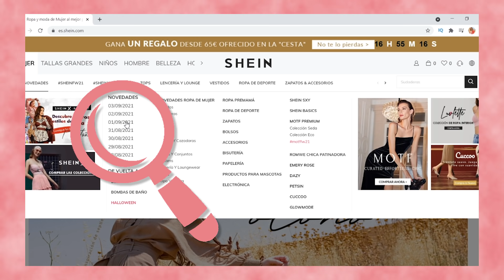FAST FASHION VS ULTRA FAST FASHION | Las compras inteligentes son posibles?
▷ C O N T A C T O E M P R E S A / C O L L A B

👉E-BOOK DE REGALO Descubrí tu Tipo de Cuerpo (dentro está el test)

De ahora en más, Soy tu nueva asesora de imagen!
👉Recordá chequear la carpeta SPAM/promociones que el mail puede haber caído acá!
¡Te espero! ❤❤

 fast fashion